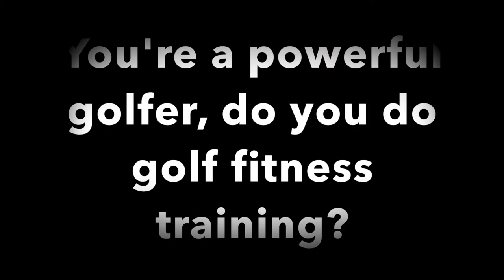Joakim Björkman Adaptive Golfer From Sweden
Joakim is an amazing competitive golfer who happens to be short of stature.  He traveled from Sweden to Orlando, FL. to compete in our inaugural U.S. Disabled Open and we were honored to have him.